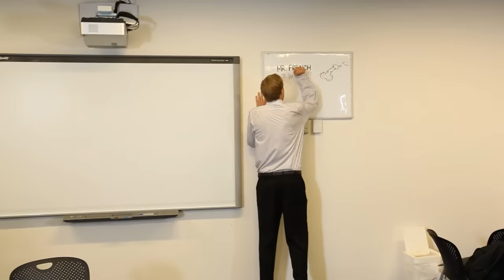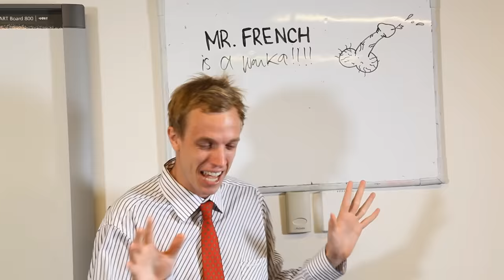How Teachers Want To Respond!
This is how most high school teachers actually want to respond... (Created by Frenchy ft. The Roundabout Crew & some other legends.)